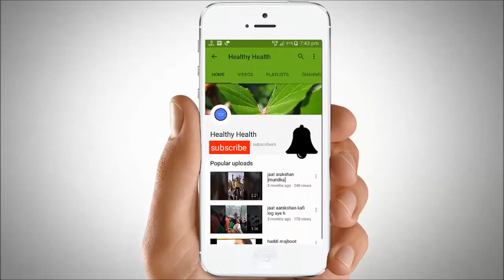इन 5 तरीकों से कभी ना करें शहद का सेवन, बन जाएगा जहर | Never use honey in these 5 ways, it will beco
इन 5 तरीकों से कभी ना करें शहद का सेवन, बन जाएगा जहर | Never use honey in these 5 ways, it will become poison